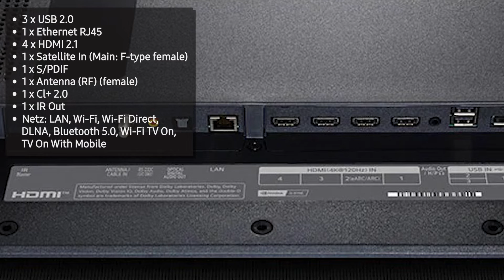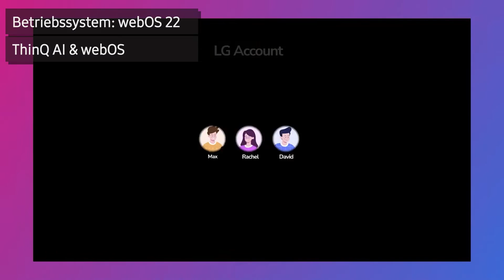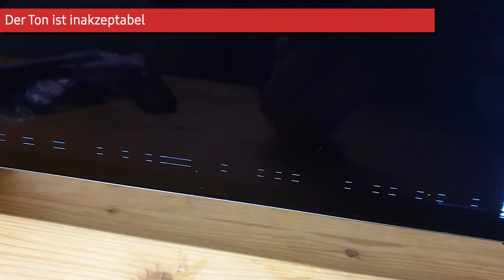Fernseher LG OLED42C27LA (OLED evo C2) | Test | Deutsch